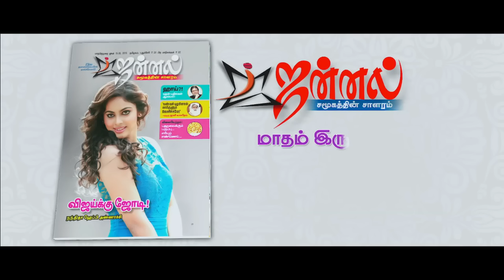Appukutty Revealing Secret about Ajith's Photoshoot